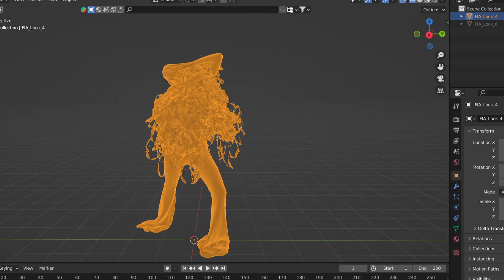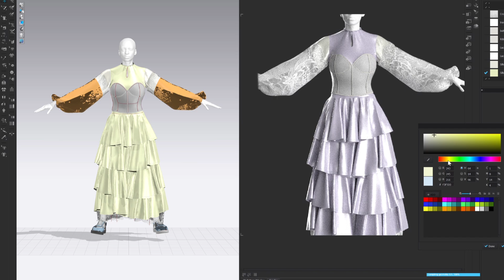The future of fashion expression | Microsoft x London College of Fashion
Fashion is far more than clothes —it's the fusion of art and self-expression. With Microsoft, London College of Fashion is fueling the imaginations of fashion creators with tech like 3D modeling, AI, mixed reality, and more. With these tools, students pave the way for a future where fashion and technology seamlessly intertwine and unlock new worlds of possibilities